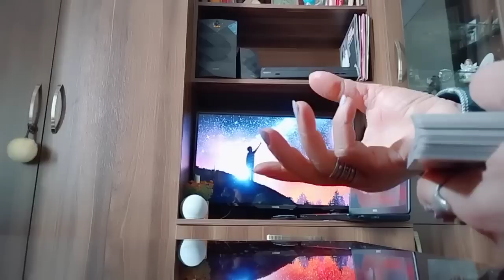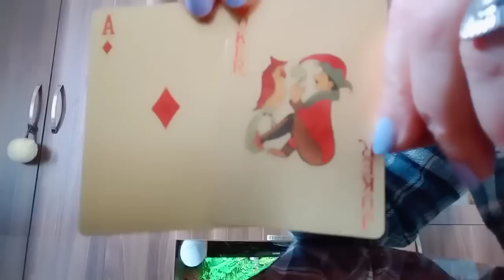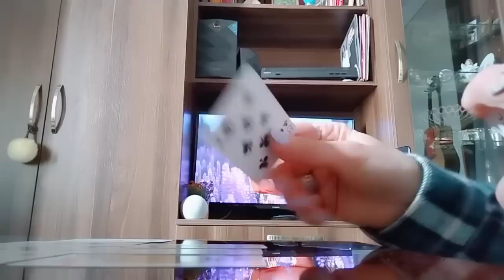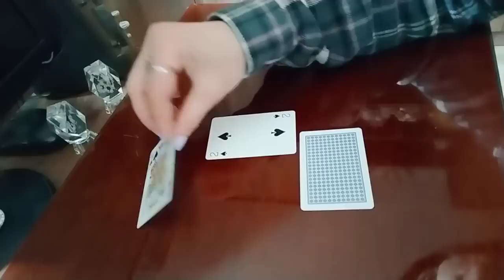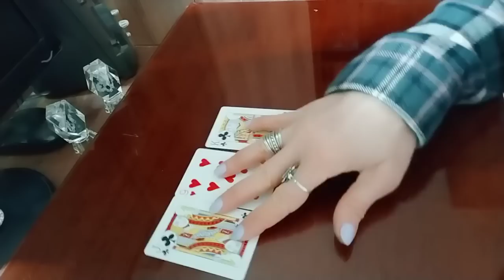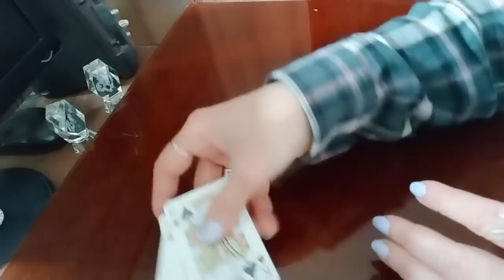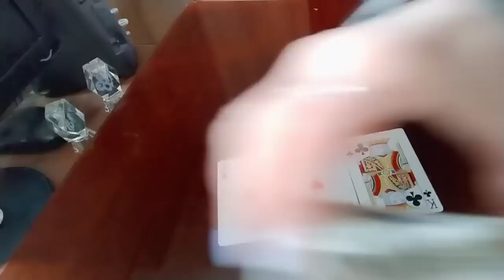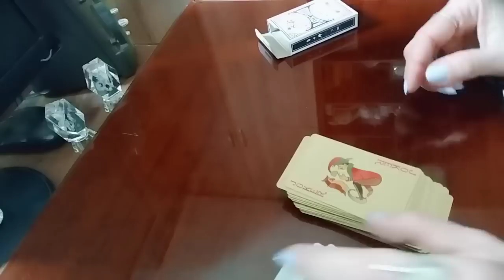.რა არის ის კარგი ამბავი, რასაც კარტები გამცნობენ, ეხლა, ამ წუთას?🃏✨✨✨🃏